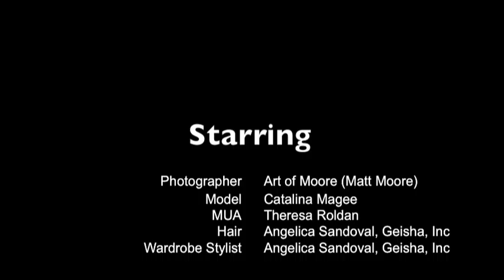Feathers Fashion Photoshoot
Shot by Matt Moore, this feather inspired photoshoot features international model Catalina Magee, make up artist Theresa Rholdan and wardrobe styling by Angelica Sandoval of Geisha, Inc